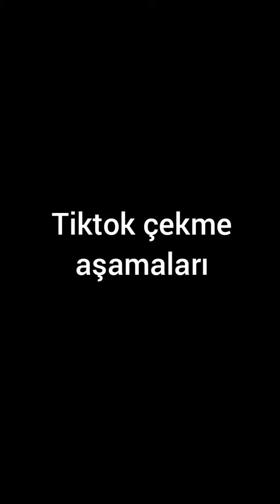Ninety One VS.Tiktok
Ninety One Tiktok çekim aşamaları ve Tiktok videolar